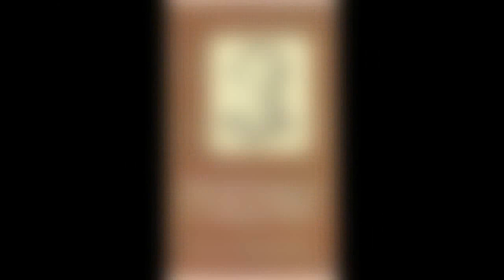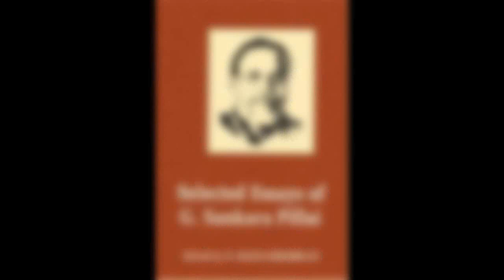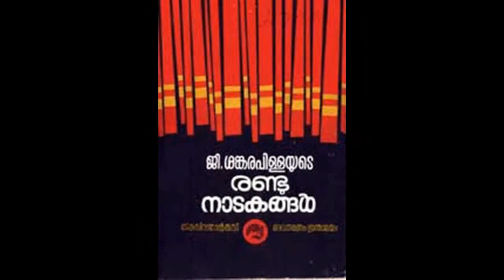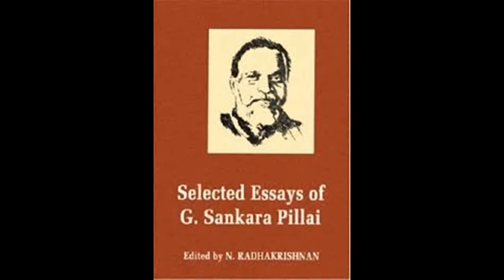ജി ശങ്കരപ്പിള്ള- G.Sankarapilla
(CALICUT UNIVERSITY BA/BSC-3RD-SEM(2020-21-SYLLABUS)ജി ശങ്കരപ്പിള്ള-മലയാള നാടകവേദിയിലെ എക്കാലത്തെയും ഗുരുരൂപം . മലയാളത്തില്‍ നാടകം പ്രചരണോപാധിയായി ഉപയോഗിച്ചു കൊണ്ടിരുന്ന കാലത്ത് അരങ്ങിന്റെ7 വലിയ സാദ്ധ്യതയെപ്പറ്റി ആലോചിച്ചു എന്നതാണ് ജി ശങ്കരപ്പിള്ളയെ വ്യത്യസ്തനാക്കുന്നത്.കറുത്തദൈവത്തെ തേടി ,ബന്ദി രക്ഷാപുരുഷന്‍, കഴുകന്‍ മാര്‍ , അഭയാര്ത്ഥി്കള്‍ എന്നീ പരീക്ഷണ നാടകങ്ങളിലൂടെ ശങ്കരപ്പിള്ള മലയാള നാടക വേദിയെ എഴുത്തിലൂടെ സമ്പന്നമാക്കി.കുട്ടികളുടെ നാടക വേദി എന്ന ആശയം ചര്ച്ചിയില്‍ കൊണ്ടുവന്നത് ശങ്കരപ്പിളയുടെ നേതൃത്വത്തില്‍ ആയിരുന്നു.1970 ല്‍ വെഞ്ഞാറും മൂട്ടില്‍ രംഗ പ്രഭാത് എന്ന കുട്ടികളുടെ നാടക വേദിക്ക് ശങ്കരപ്പിള്ള തുടക്കം കുറിച്ചു.കോഴിക്കോട്ട് സര്വ്വാകലാശാല സ്‌കൂള്‍ ഓഫ് ഡ്രാമ തുടങ്ങിയപേ്പാള്‍ അതിന്റെ ഡയറക്ടര്‍ ആയി, പിന്നീട് മഹാത്മാഗാന്ധി സര്വ്വ കലാശാലയുടെ സ്‌കൂള്‍ ഓഫ് ലറ്റേഴ്‌സ്
ഡയറക്ടര്‍ ആയിരുന്നു. ആ ഉദ്ദ്യോഗത്തില്‍ ഇരിക്കവെ 1989 ജനുവരി 1 ന് അന്തരിച്ചു.